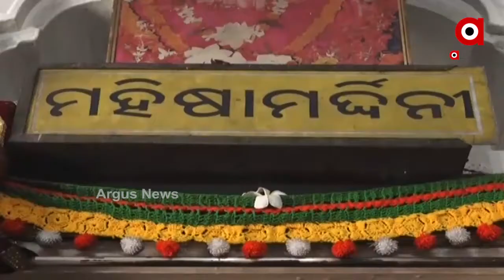ନବମୀ ପୂଜାରେ ୯ ଜଣ କୁମାରୀଙ୍କୁ ପୂଜା ...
କଟକର ନବମୀ ପୂଜାରେ କେଉଁଠି ୯ ଜଣ କୁମାରୀଙ୍କୁ ପୂଜା ଆଉ କେଉଁଠି ମାଛ ଭୋଗ କରାଯାଇଛି ।